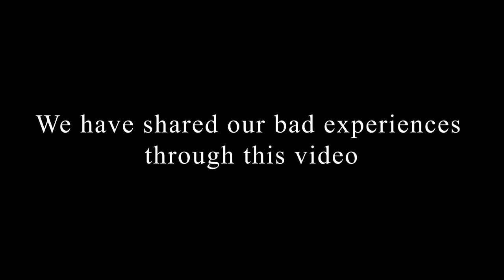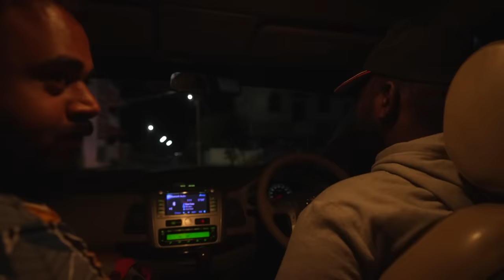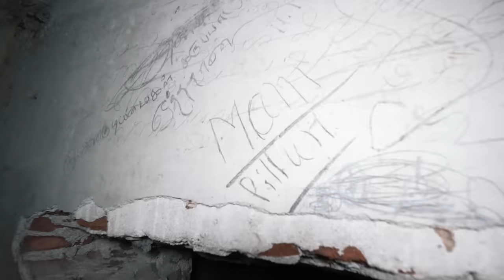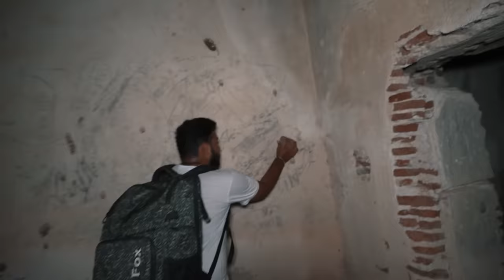The Lost Fort ( Kodaikanal )